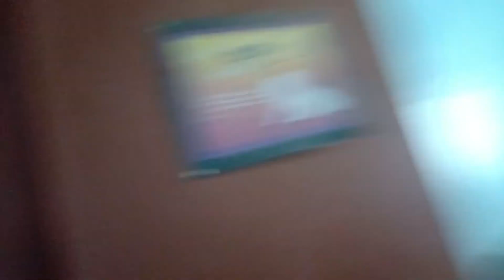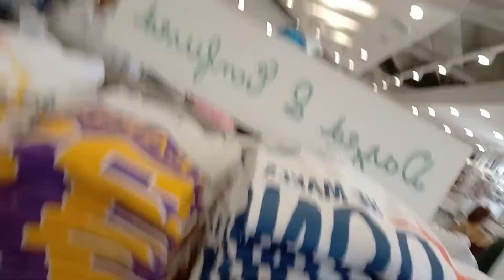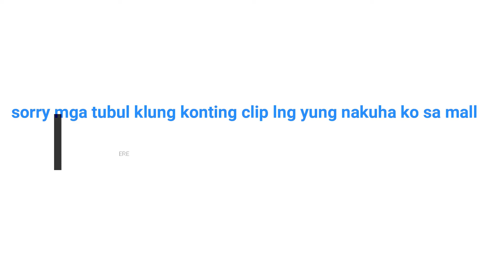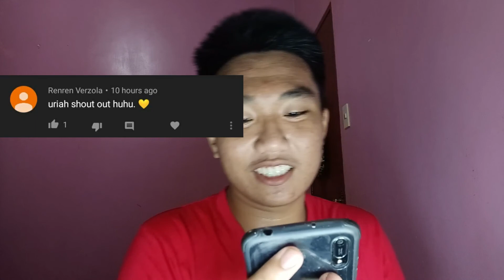vlog#9;paghahanap/giveaway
Answeran mo lng yung tanong sa ipopost ko  at isahre mo yung ipopost ko❣️